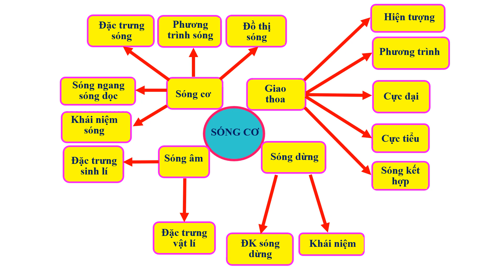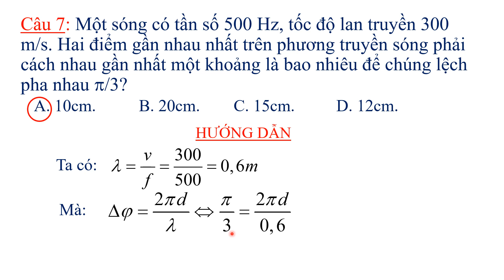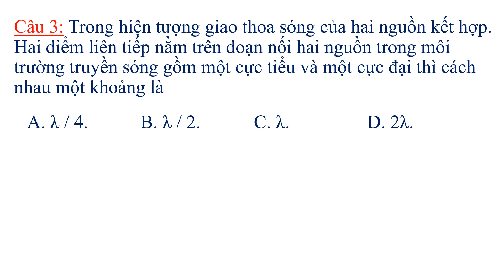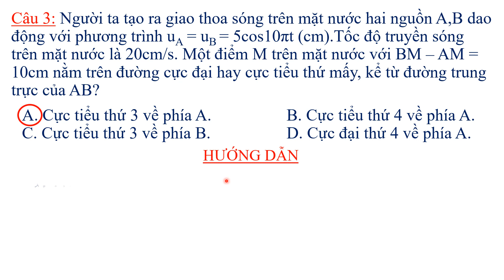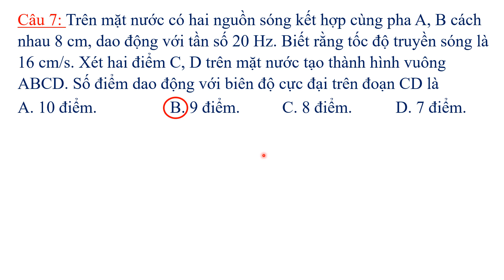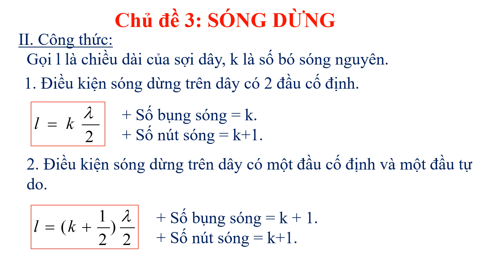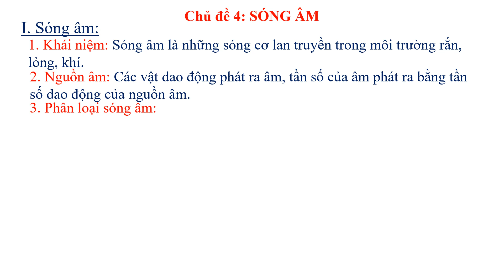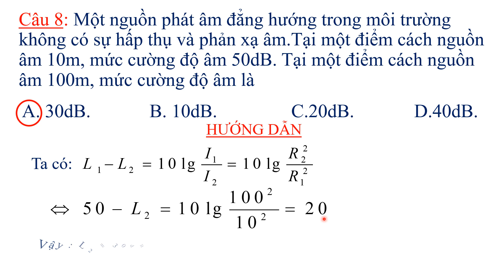Vật lý 12. CHUYÊN ĐỀ SÓNG CƠ. Phát sóng lúc 16h ngày 30/6/2020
Chương trình ôn thi TNTHPT năm 2020